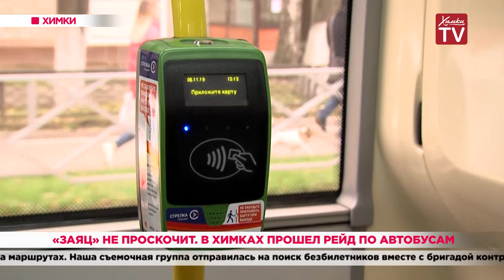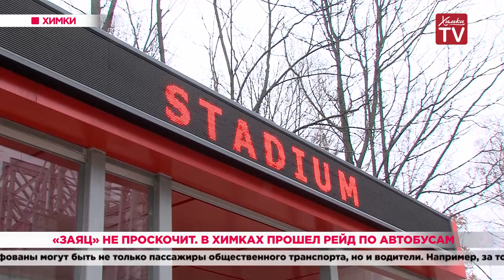«Заяц» не проскочит. В Химках прошел рейд по автобусам. 07.11.19